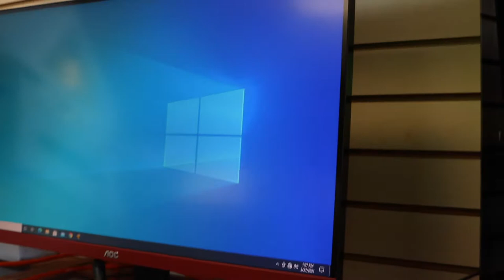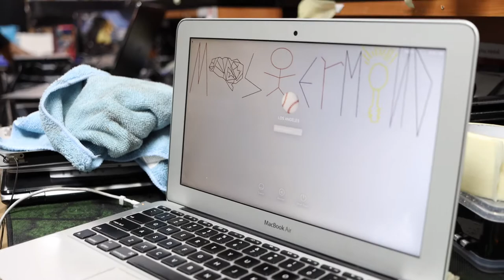Supporting Local Computer Store E World Computer Anaheim CA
Decided to go and support my good Friend Eriton and his local Computer store located in Anaheim California by doing a promo video for him.

If you guys need any type of
Laptop - MacBook,IMac,PC
Gaming PC
Get your laptop fixed
screen is broken
IPhone
Galaxy
PS5
Drones

He's your guy... The good thing about his store is that you can buy it and pay it off in 3 months, no credit needed.

Make sure to stop by and check him out.

Hope you guys like the video and the editing.